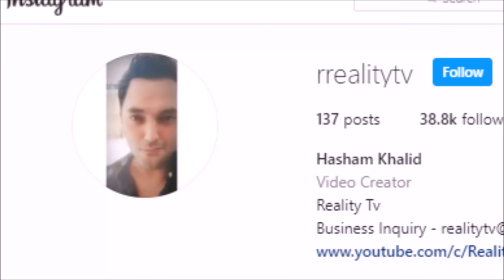Funniest and Weirdest Hair Styles - Reality Tv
Today's Video is a bit different from others. In this Video I will tell you about some of the funniest and hair styles of People.